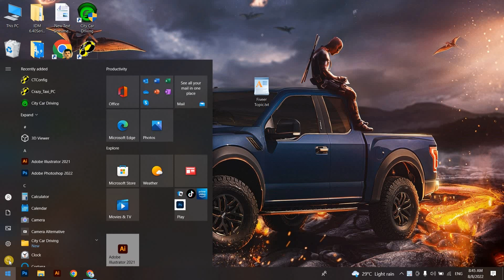🔴How To Change Password In Windows 10 in 2023 || How To Change Laptop Screen Lock Password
🔴How To Change Password In Windows 10 [2022] ||  How To Change Laptop Screen Lock Password